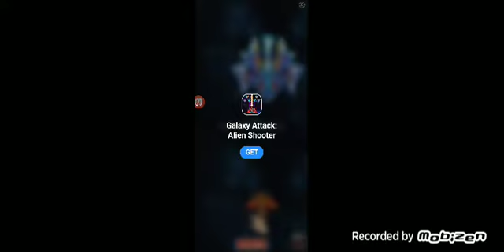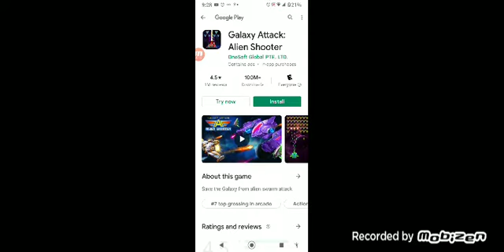zombies versus plants defeat the boss episode 1